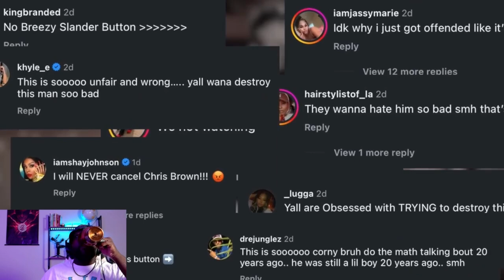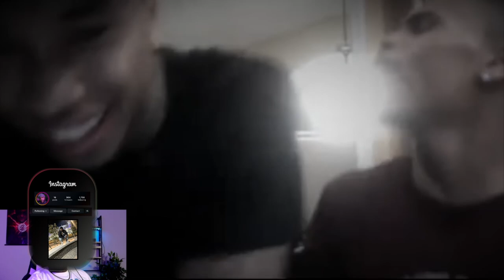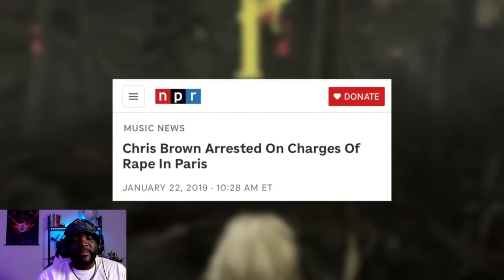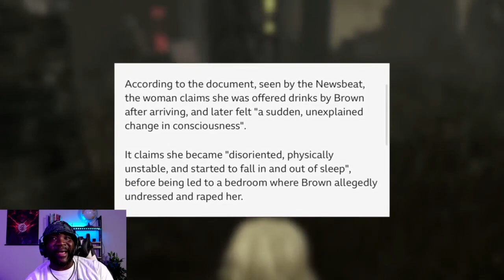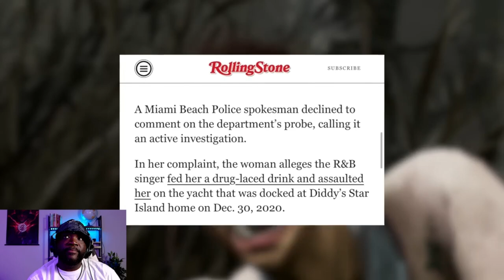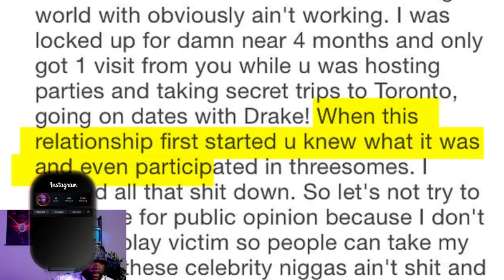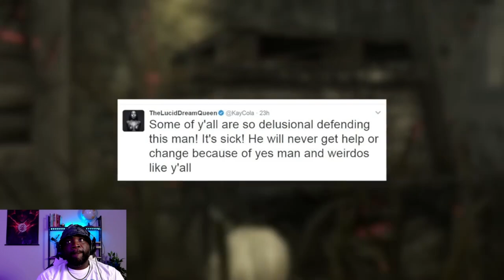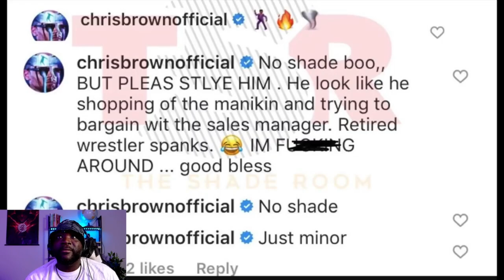Could This New Violent Chris Brown Documentary End His Career?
NEW DOCUMENTARY alleging CHRIS BROWN history of VIOLENCE could DAMAGE HIS CAREER